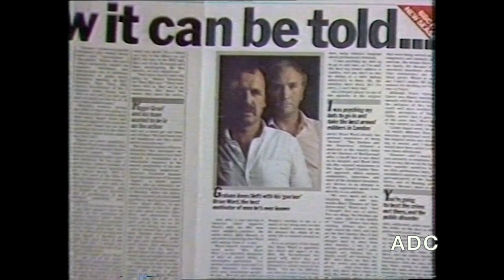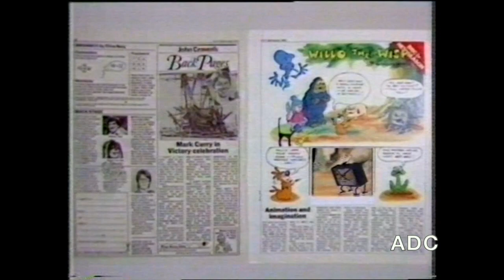BBC1 announcer Malcolm Eynon 8th September 1982